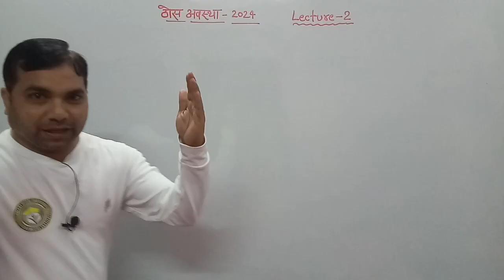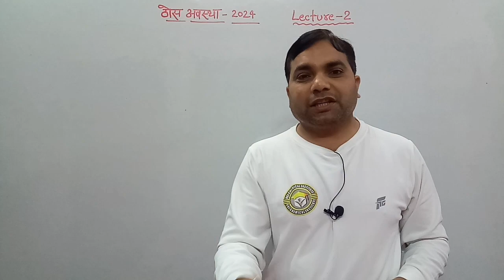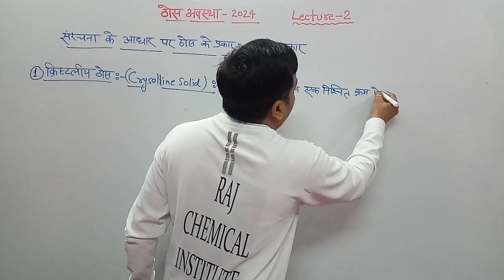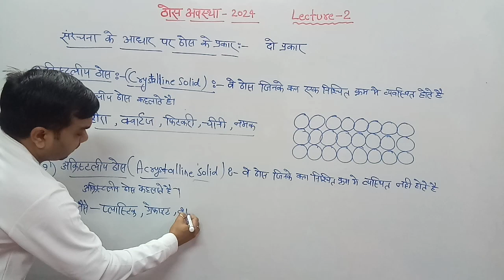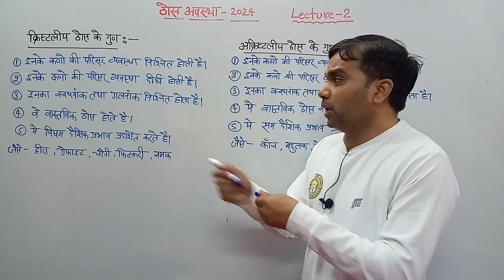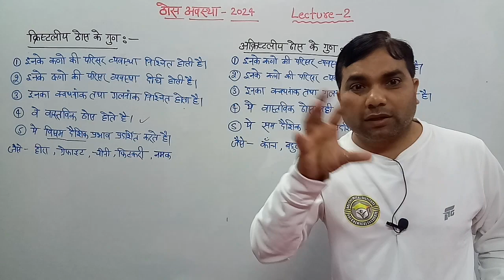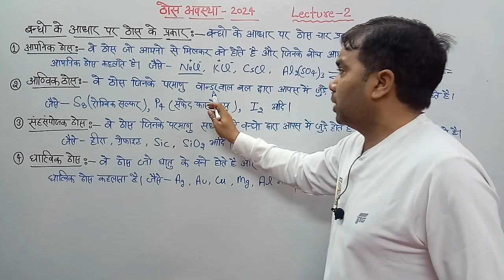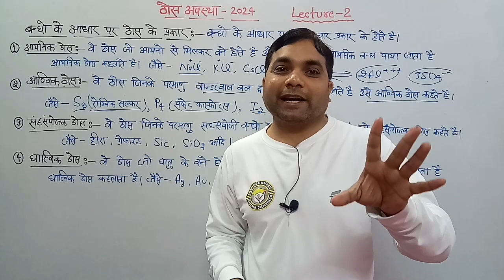12th Chemistry ठोस अवस्था चैप्टर1/Solid State class 12 chemistry /Thos Avastha Class 12th 2024/Lec-2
12th Chemistry ठोस अवस्था चैप्टर1/Solid State class 12 chemistry /Thos Avastha Class 12th 2024/Lec-2

Raj Chemical Institute

About in this Video :- Hello Bachcho mai RAJ KUMAR JAISWAL is vedio me aap logo ko Board Exam 2024 ke Liye Thos Avastha Chapter - 1 Ke bare me Vistar Se bataunga. Joki Lecture-2 Hai. Umeed hai aap logo ko achhe se samajh me aayega.

Thank u.

12th Chemistry Chaipter One Solid State.
Class 12th Solid State.
Class 12th Solid State lecture 2.
Lecture - 2 Class 12th Solid State.
Class 12th 2024 Ke Liye Thos Avastha.
Class 12th Chaipter - 1 Solid State.
Class 12th Chemistry Chapter 1 Thos Avastha.
12th chemistry chapter 1 2024.
12th chemistry chapter 1 2024 Lecture 2.
Lecture - 2 , 12th chemistry chapter 1 2024.
thos avastha class 12 2024.
solid state class 12 chemistry in hindi.
12th chemistry chapter 1 2024.
thos avastha full chapter.
solid state class 12th Chemistry 2024.
12th chemistry Chapter 1 Thos Avastha Hindi.
12th chemistry Chapter 1, 2024.
Thos Avastha class 12 Ka.
Thos Avastha class 12.
Solid State Class 12th Chemistry.
Solid State Class 12th Chemistry in Hindi.
Solid State Class 12th Chemistry notes.
Solid State Class 12th Chemistry one Shot.
Solid State Class 12th Chemistry NCERT.
Solid State Class 12th Chemistry Numerical. Thos Avastha Class 12th Chemistry Chapter 1.
thos avastha class 12 in Hindi.
thos avastha class 12 one Shot.
thos avastha class 12 ncert.
thos avastha class 12 Numerical.

आप लोग मुझे यहाँ पर भी फालो करें :-